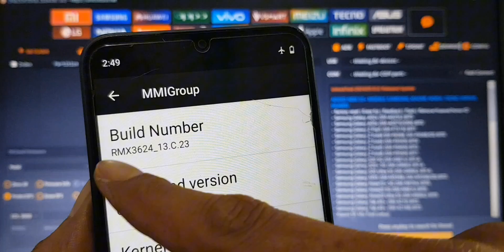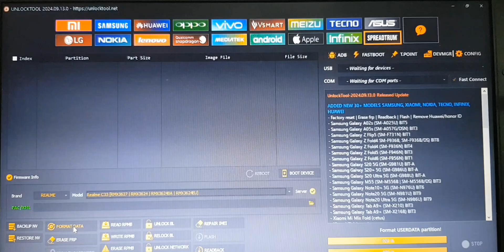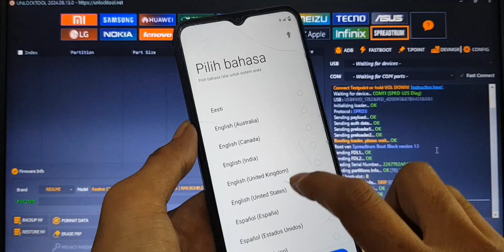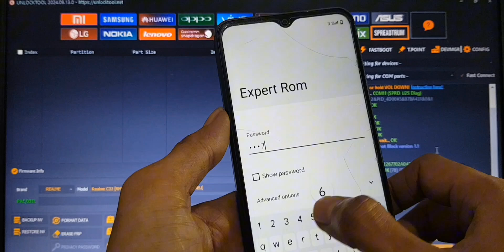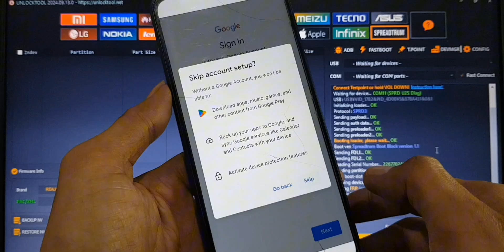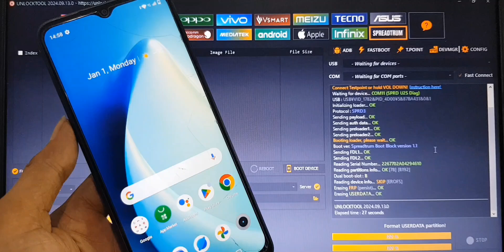Realme C33 Hard Reset Remove Screen Lock | Realme C33 FRP Google Account Bypass